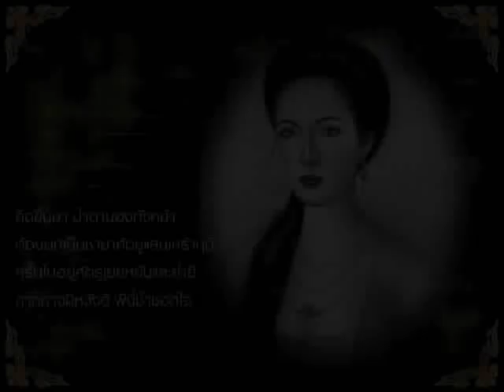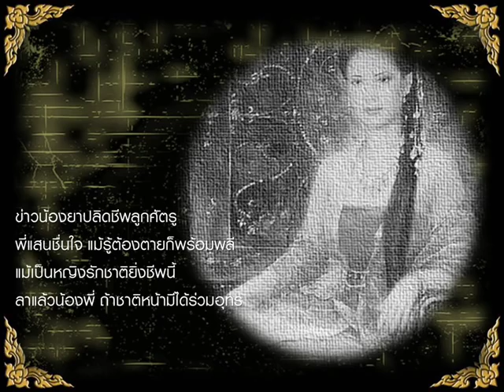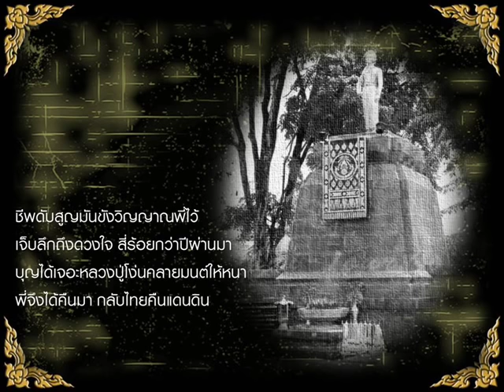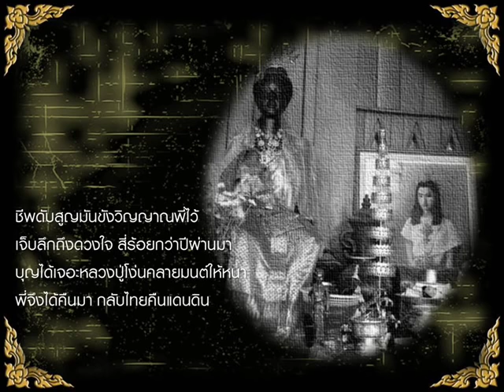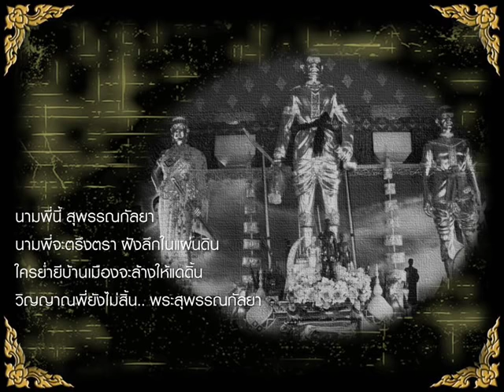อาลัยพระสุพรรณกัลยา (เพลง)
6 ปีที่แล้วที่ได้แต่งเพลงนี้ไว้เพื่อเทิดพระเกียรติถวายแด่องค์พระพี่นางสุพรรณกัลยา
เพลงนี้เป็นเวอร์ชั่นที่ 2 วันนี้เพิ่งมีโอกาสนำมาเผยแพร่
อยากให้คนไทยรักชาติ และสำนึกในสถาบันพระมหากษัตริย์

ขอบคุณพระวิญญาณบรรพกษัตริย์ไทยทุกๆ พระองค์

ร้อยคำพูด โดย  ครูเทพ    :   WORDING ARRANGEMENT  BY  KRU THEP